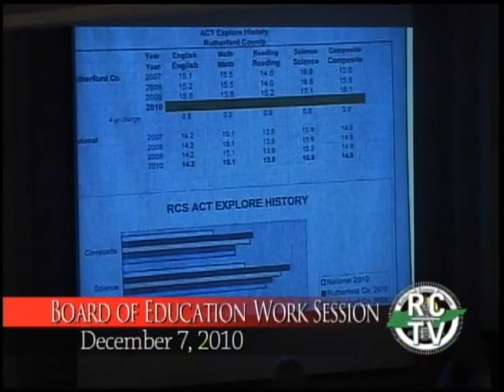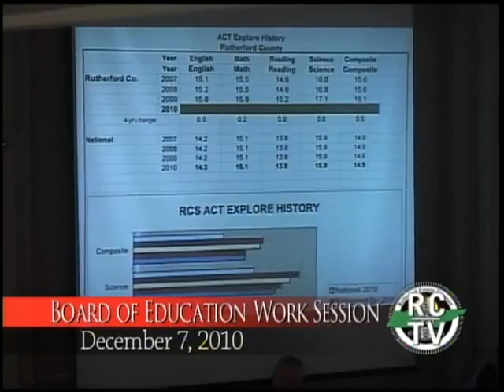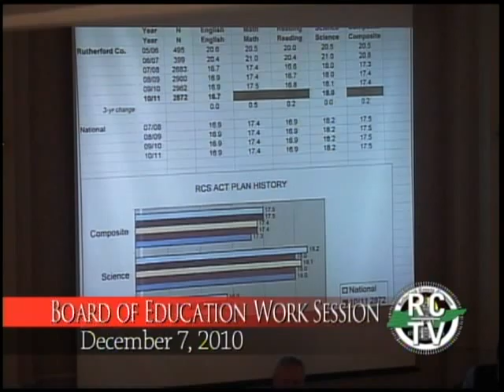Board of Education Work Session - December 7, 2010